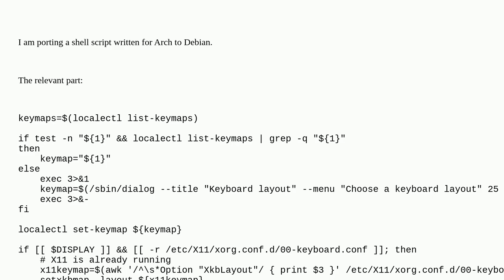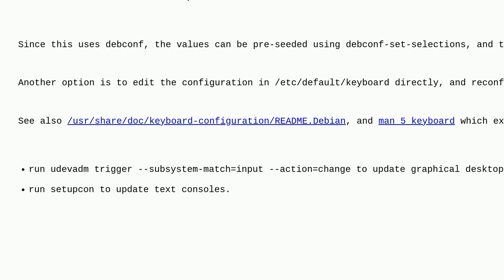Unix: What is the equivalent of localectl set-keymap command on Debian?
What is the equivalent of localectl set-keymap command on Debian?

A special thanks goes out to the community

  keyboard-layout console shell-script localectl debian